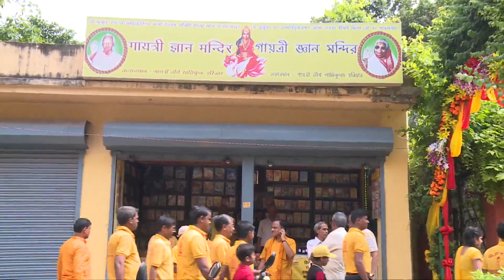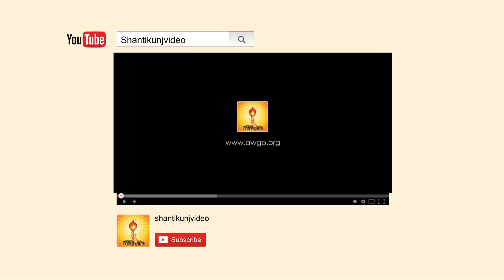Kolkata Karykarta Seminar # Shraddhey Dr. Pranav Pandya ji 10th Sept 2017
Kolkata Spiritual Visit ( कार्यकर्त्ता सम्मेलन ) Shraddhey Dr. Pranav Pandya ji 10th Sept 2017